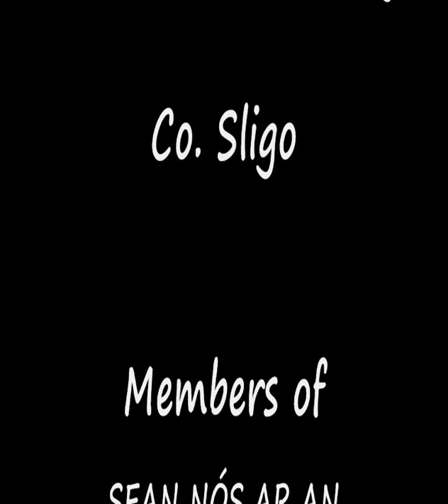Aaron and Alanna Dorey - Sean Nos Dancing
Sean Nos Dancing brother and sister Aaron and Alanna Dorey from Co. Sligo who attend Ranganna Damhsa ar an Sean Nos every week with Edwina Guckian and are members of Club Rince -Sean Nos ar an tSionann